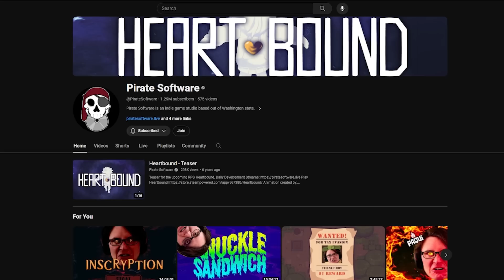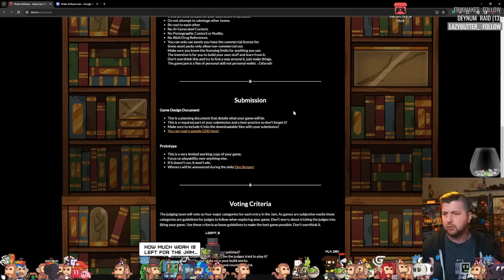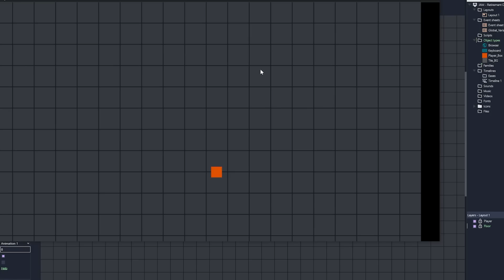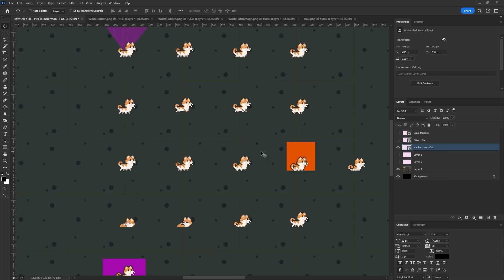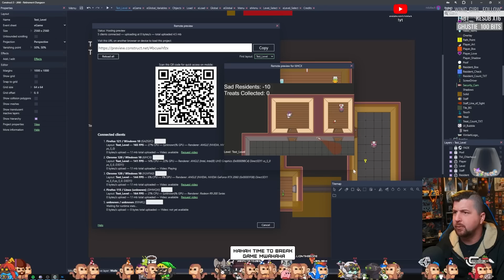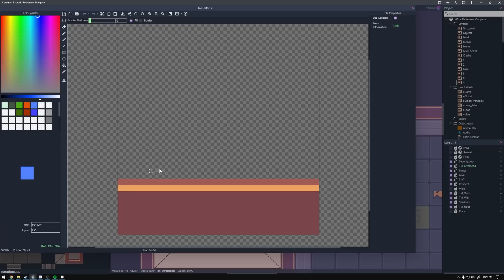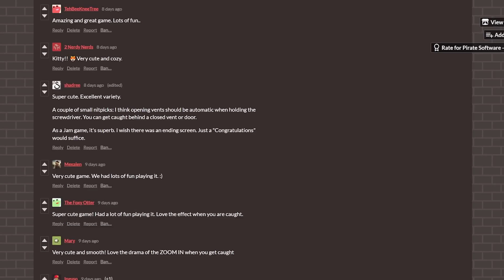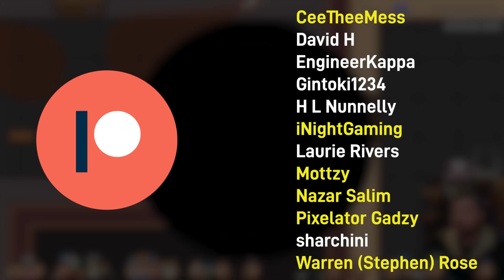Making a Game Where You CAN Pet the Dog - Pirate Software Game Jam Devlog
*They extended the judging period so game updates have not be added yet*

Photoshop
Aseprite